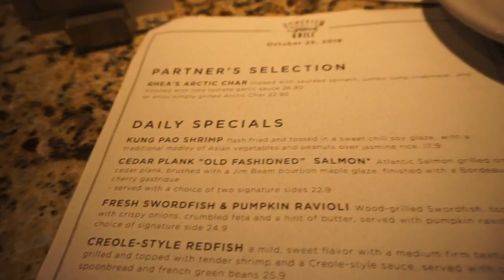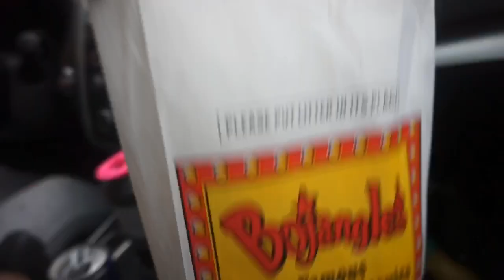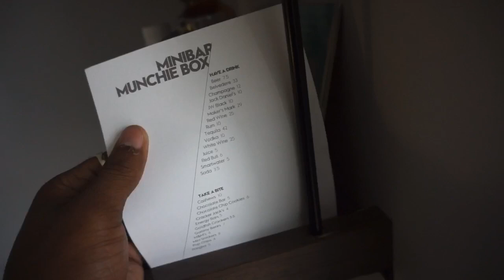Ride With Me To Atlanta + The W Hotel Room Tour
We shot out to Atlanta so ride with us down and experience Bojangles on the way and then we finished off by checking into the star studded W hotel!